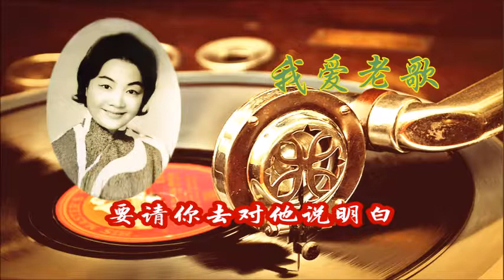雨的旋律 Rhythm Of The Rain - 姚莉 （付歌词）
西洋风